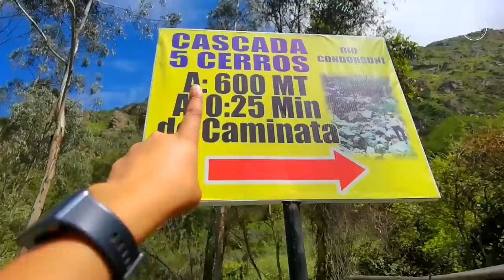EL SAN IGNACIO LIMEÑO 🏞️ El mejor destino a 1 hora de Lima | TRAVELERAS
¡T U P A N A N C H I K K A M A!

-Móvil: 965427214